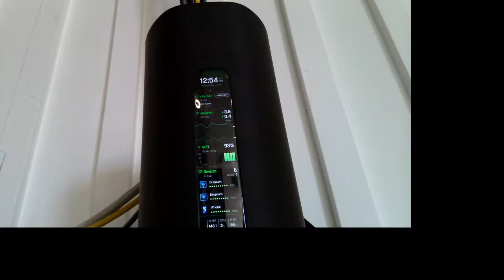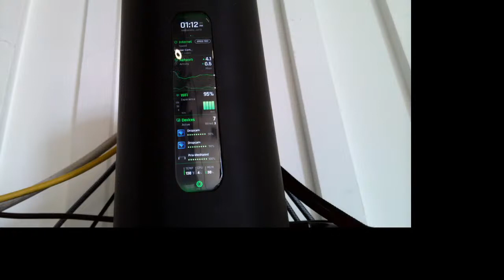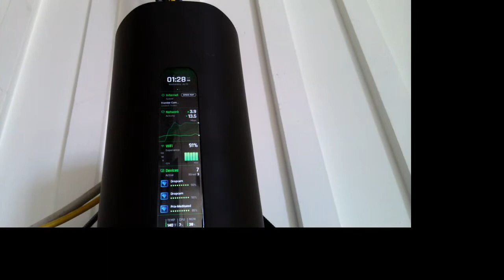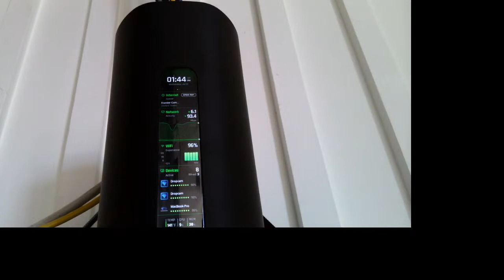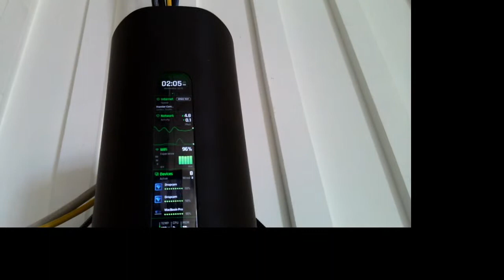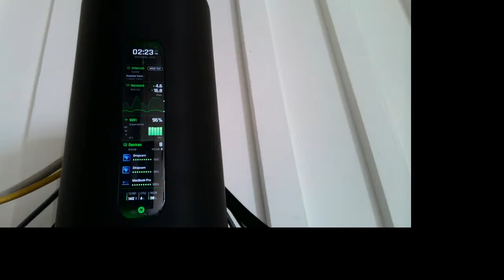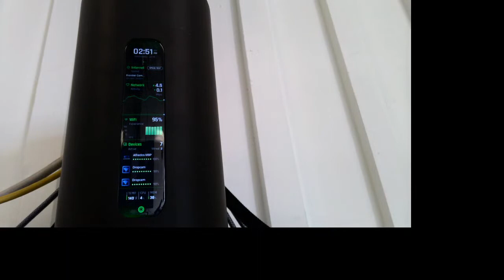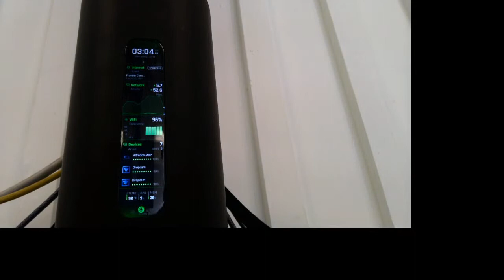Live repair, 5 hours at the new shop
The South Bay Tech Guru Live! Here you'll find Chris interact with customers and the work he performs on laptop and desktop computers daily. Laptop keyboard or LCD replacements and SSD installations are among the most common repairs or upgrades performed here! You are invited to interact in the chat or call us Live!

Desktop and Laptop Live repair, Live support

This was a 5 hour marathon run! This is a typical day at the office if I’m not performing house calls.